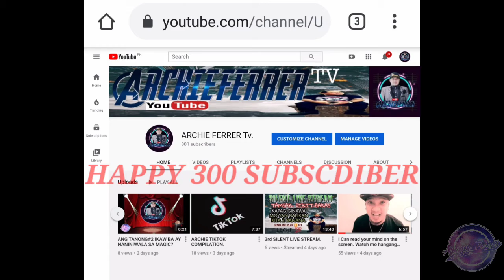HAPPY 300 SUB.../ FOR LS question & Answer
Naka ilang banana kana ba at ilang araw na?